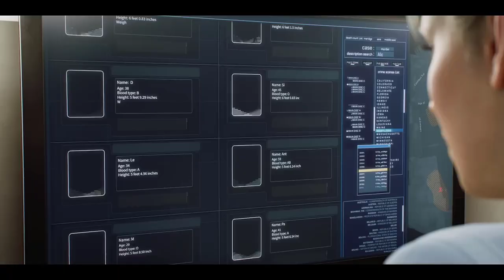RESIDENT EVIL: DEATH ISLAND | Official Trailer Action Horror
Are you going to miss the chance to enjoy great games movies and series?

30 days Amazon Music Unlimited FREE

Synopsis:
D.S.O. agent Leon S. Kennedy is on a mission to rescue Dr. Antonio Taylor from kidnappers, when a mysterious woman thwarts his pursuit. Meanwhile, B.S.A.A. agent Chris Redfield is investigating a zombie outbreak in San Francisco, where the cause of the infection cannot be identified. The only thing the victims have in common is that they all visited Alcatraz Island recently. Following that clue, Chris and his team head to the island, where a new horror awaits them.

Duration:
Not disclosed.

Main Cast:
Erin Cahill, Kevin Dorman, Matthew Mercer, Stephanie Panisello, Nicole Tompkins.